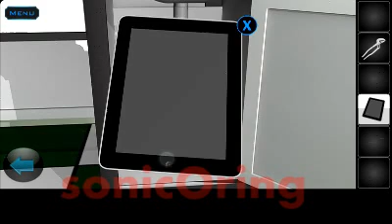Let's Escape Level 6 7 8 9 10 Walkthrough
Let's Escape Level 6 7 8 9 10 Walkthrough - mobest media room escape game cheats for stage 6 - 10